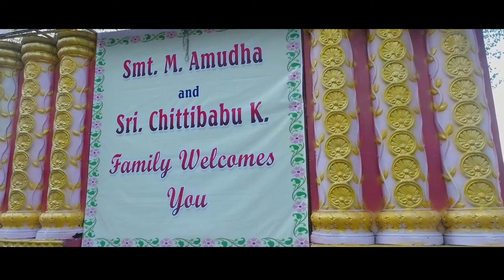Ajay and Niksheetha Wedding highlights.